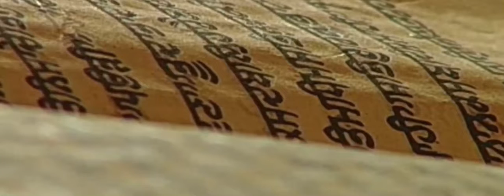3 November 2020 Morning Hukamnama Darbar Sahib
Morning Hukamnama
GoldenTempleAmritsar

gurbani kirtan,
gurbani song,
gurbani live,
gurbani path,
gurbani status,
gurbani amritsar,
gurbani aarti,
gurbani amritsar live

Hukamnama Sahib of Sri Darbar Sahib Sri Amritsar Sahib

 3 November 2020 Today's Morning Sri Hukamnama Sahib of Sri Darbar Sahib Sri Amritsar Sahib